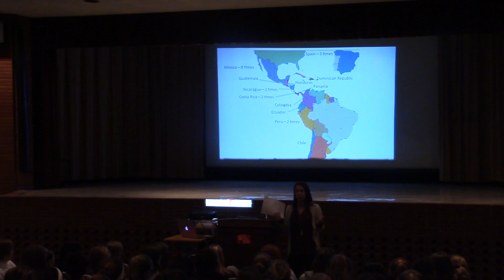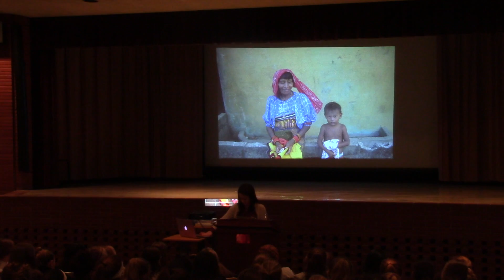Mrs. Greenberg's Padua TEDTalk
Mrs. Greenberg's talk on committing to good.  She uses her experience traveling overseas to offer a humanizing perspective to the word "foreigner".